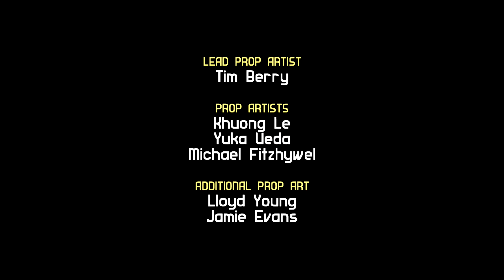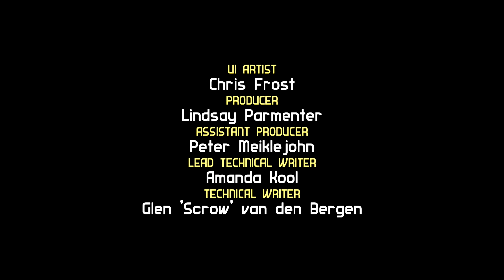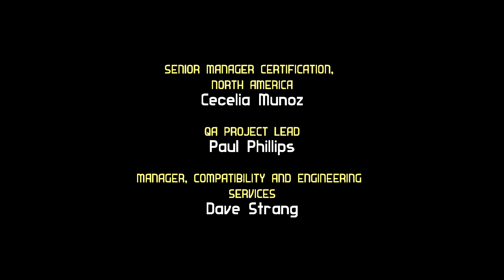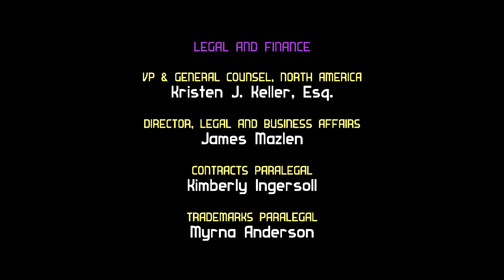13 Dreadnaught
Blade Kitten XBLA All Video's Are Made by me without adding commentary with the intent on helping someone through a tough spot in the game or for mere entertainment. I hope my videos can help you get out of a tough spot.